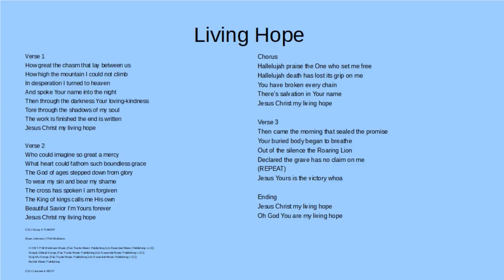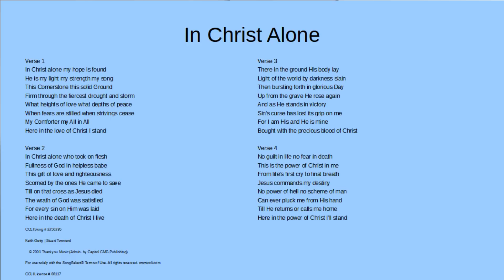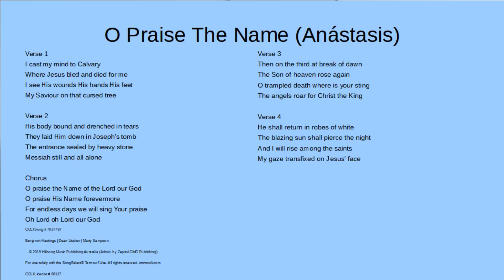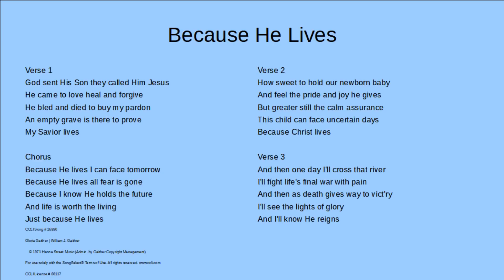Easter Sunday: He Is Risen, Just As He Said - 12 April 2020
Pastor Gary Rush (SPBC Senior Pastor)
CCLI # 20137150